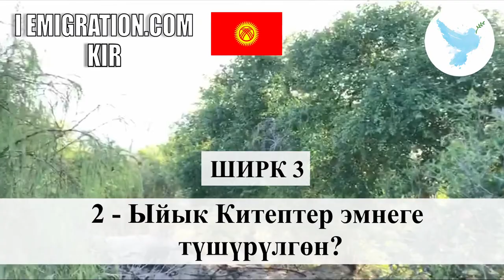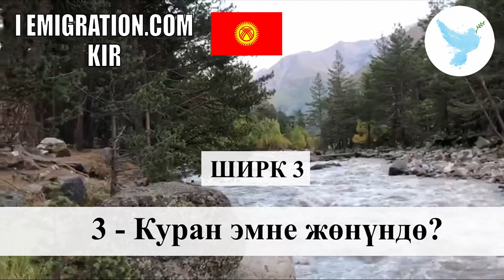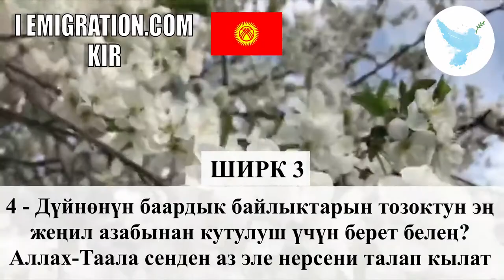Ширк 3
Haytham Sarhaan